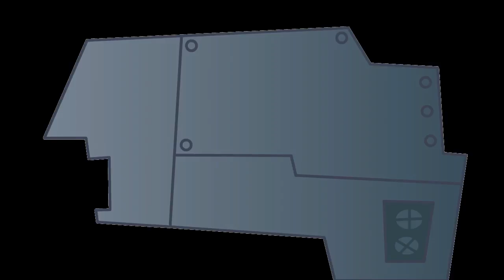Horizon Zero Dawn Gameplay Walkthrough Very Hard Difficulty{Part 6}